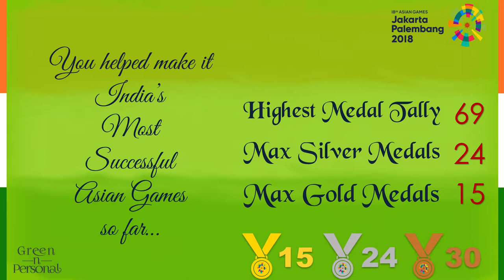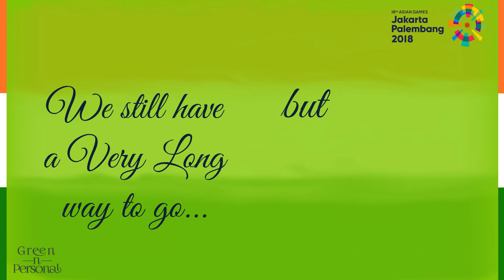Congratulations Sunayna Kuruvilla: Asian Games 2018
Asian Games 2018 were India's best performance so far (15 Gold, 24 Silver, 30 Bronze, Total 69). Congratulations Sunayna Kuruvilla: Asian Games 2018 won the following:
Squash : Women's Team (Silver)